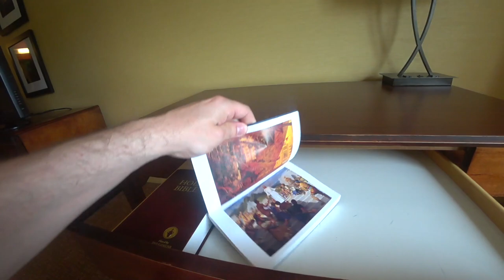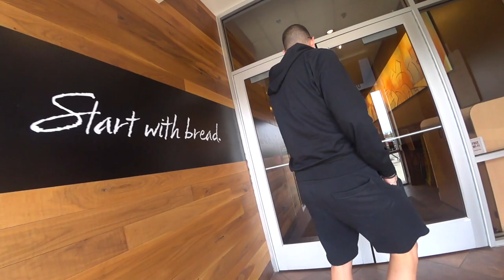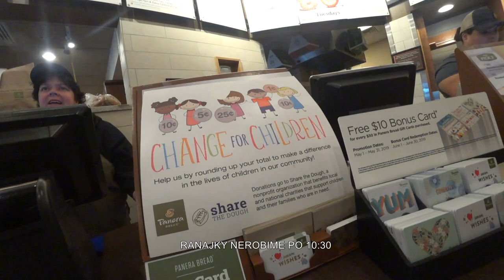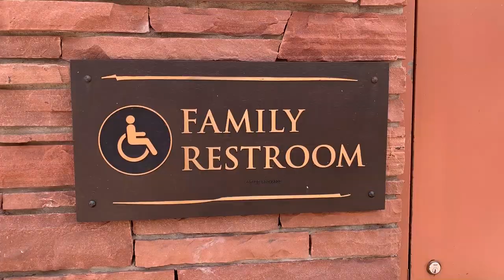Red Rocks Amfiteáter 2 kilometre nad morom | Colorado, USA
Amfiteáter s neuveriteľným výhľadom, na ktorom hrávajú hviezdy svetového formátu už vyše 100 rokov.

Práve sleduješ môj a Dávidov niekoľkotýždenný výlet po USA. Cestujeme od východného pobrežia až po západné a potom ešte ďalej..
Na naších cestách môžeš spolu s nami vidieť a objavovať tie najzaujimavejšie a najnavštevovanejšie miesta USA, plné zaujímavých ľudí, zážitkov, dobrodružstiev, naších emócií a dojmov. Ak cheš byť aj ty toho súčasťou, pleskni po odoberaj tlačítku a bav sa s nami.